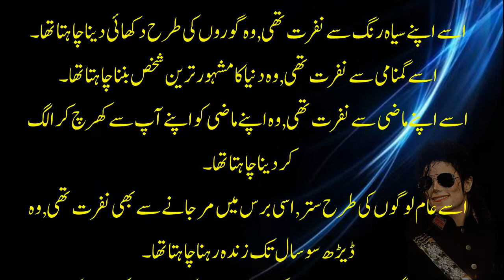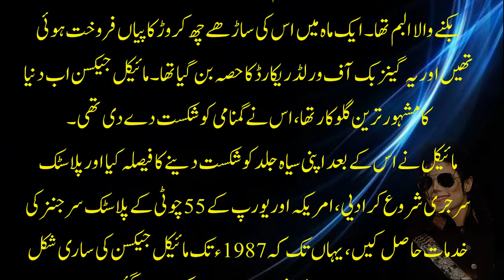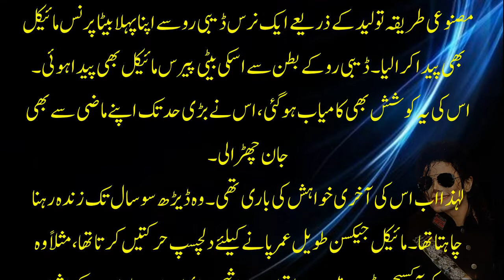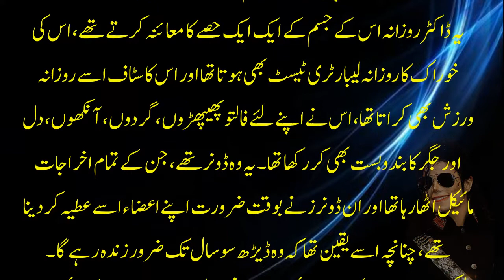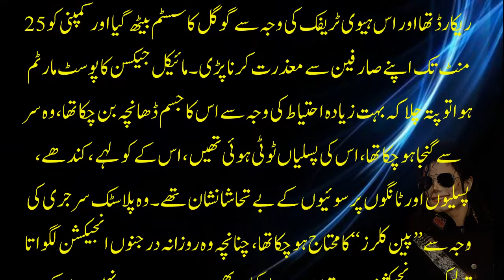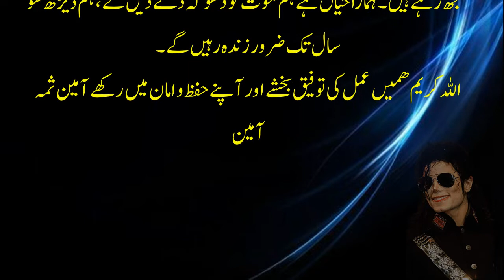Michael Jackson | A Man Who Wanted to Defeat The Natural System | Short Story | Moral Story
The Channel is to promote Islamic Education, Online earnings videos, Business opportunities videos, lectures on different topics for well being of community.